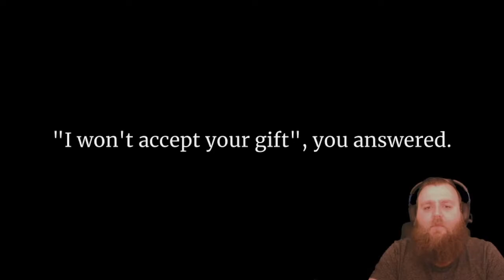No Good Can Come Of This!! UNCOMFORT - Let's Play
That's a strong nope from me on that one!!

--The Game--

--Get Social--

--My Music--

Track Name: " Indie Monkey "
Composed by: Marcus Dellicompagni